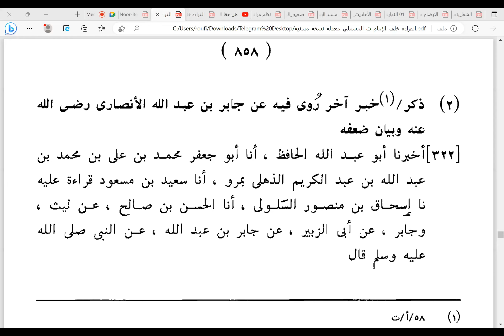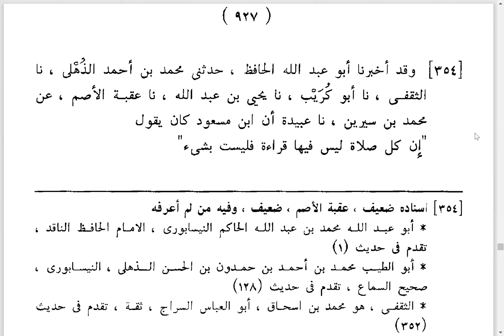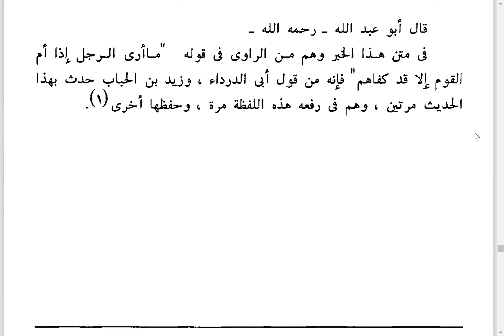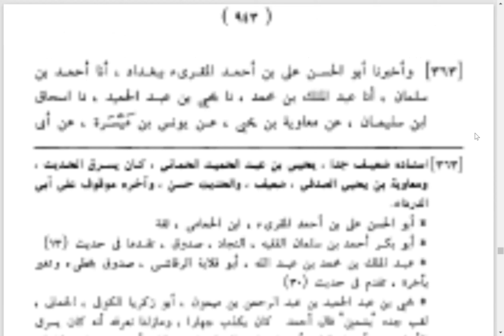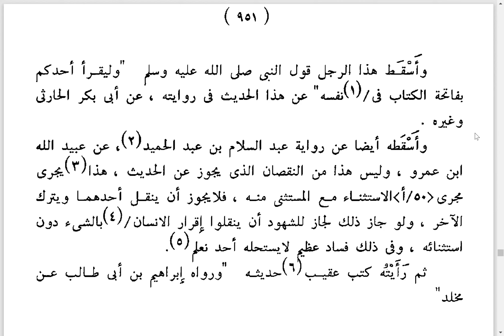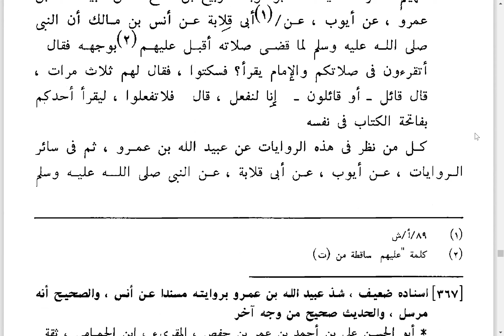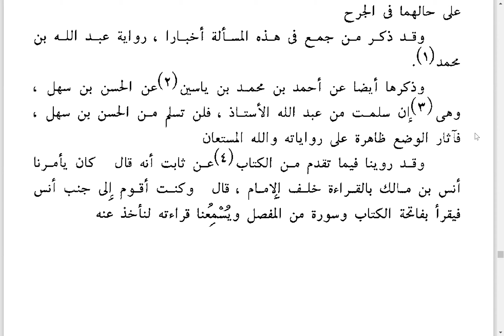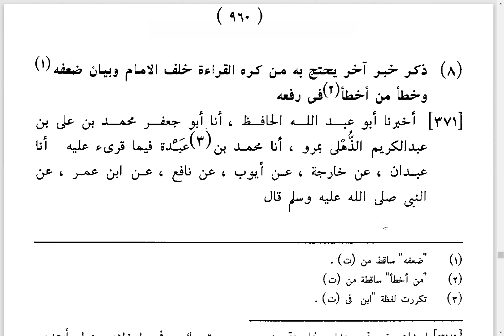08 القراءة خلف الإمام للبيهقي على الشيخة صفية الأهنومي من 322 370 تحقيق المسملي